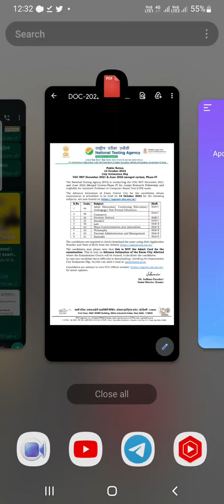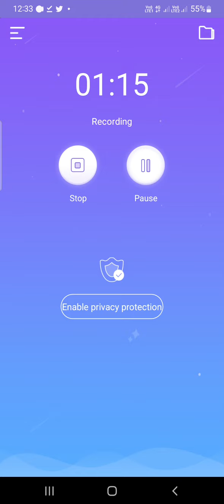NTA NET commerce exam date | new updates | online free class for NTA NET paper 1| KEY TO SUCCESS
THIS VIDEO CONTAINS INFORMATION ABOUT EXAM DATE OF NTA NET COMMERCE

Key to Success is one of the leading NTA and CSIR NET coaching center in the central India. All the faculties are highly qualified and experienced, main objective of our institution is to provide quality and right education to the world. Our coaching center also help the economically backward students.

CHHATTISGARH GK OBJECTIVE QUESTION CLASS 1

CHHATTISGARH GK OBJECTIVE QUESTION CLASS 2

CHHATTISGARH GK OBJECTIVE QUESTION CLASS 3

CHHATTISGARH GK OBJECTIVE QUESTION CLASS 4

CHHATTISGARH GK OBJECTIVE QUESTION CLASS 5

CHHATTISGARH GK OBJECTIVE QUESTION CLASS 6

new exam date commerce NET exam 2022